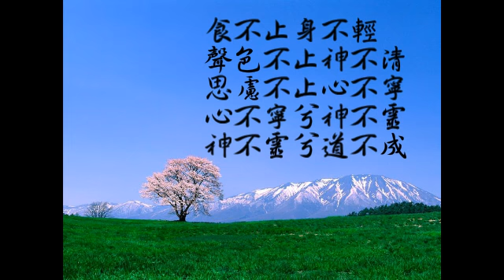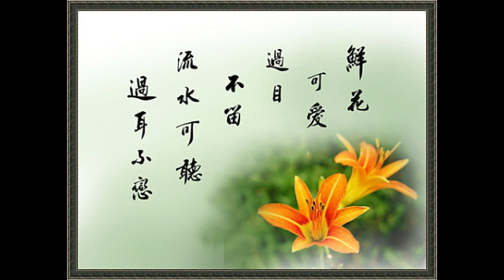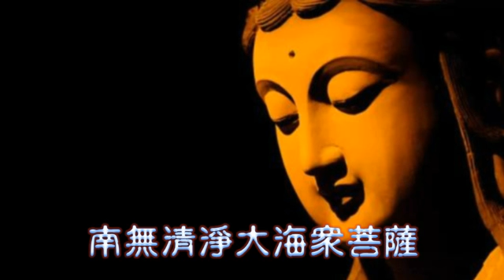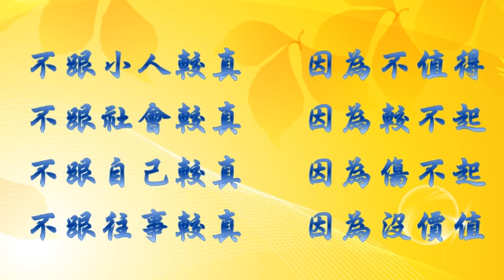【囍結善緣2017年07月21日】